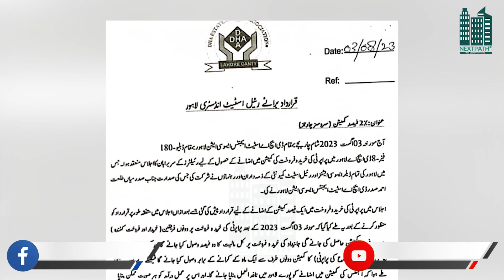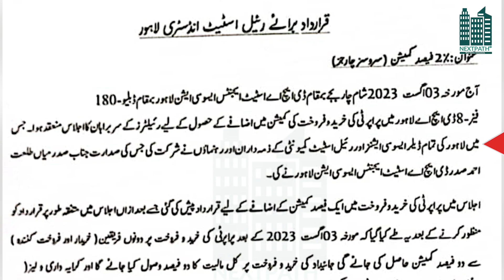Property Dealer Comission Increased In Pakistan Real Estate | Good News for Realtors | Latest news